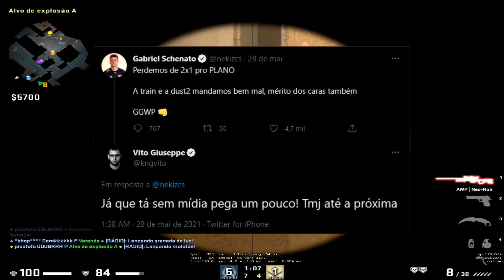O PLANO ELIMINADO E FALLEN NA FINAL DO RMR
●Música de fundo: